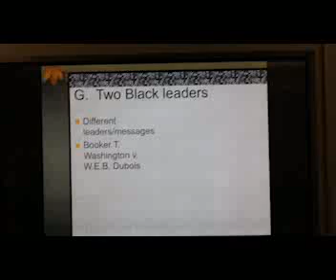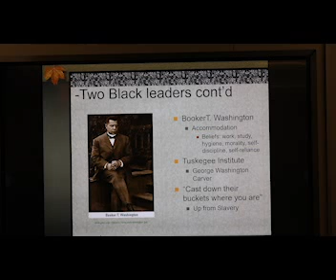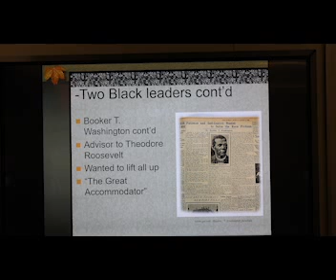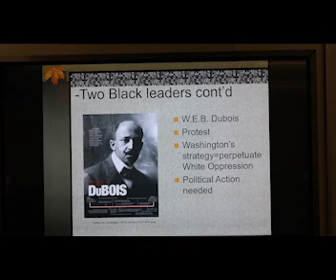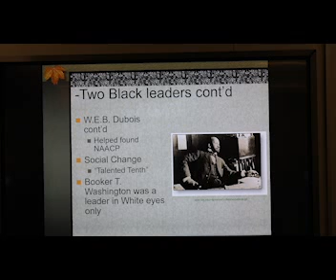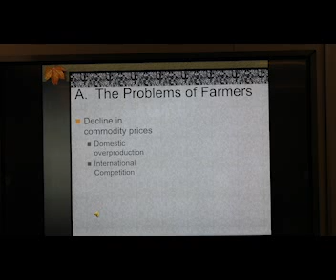Lecture 2 5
Lecture 2 5 Two black leaders - The problems of the farmers cont'd